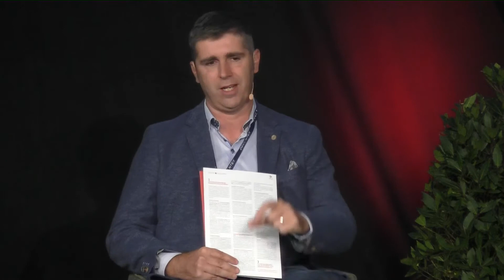Panelgesprek Crisis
Dit is de opname van het panelgesprek rond het thema 'Crisis' met de federale parlementsleden (Bert Moyaers, Jan Briers, Eva Platteau, Koen Metsu, Robby DeCaluwé) en Bert Brugghemans (Netwerk Brandweer en Brandweerzone Antwerpen) tijdens het Brandweercongres 2021.